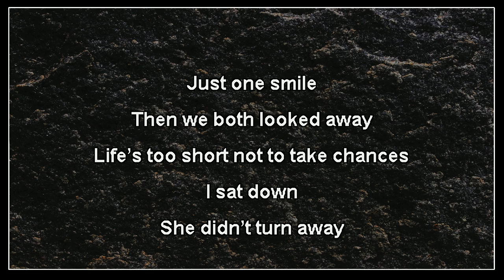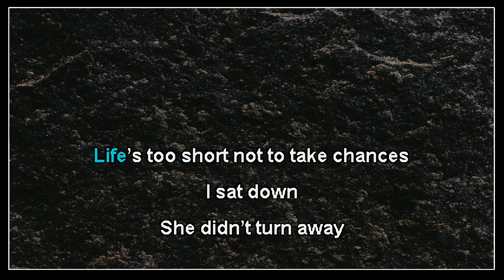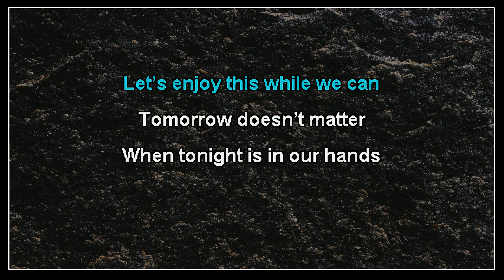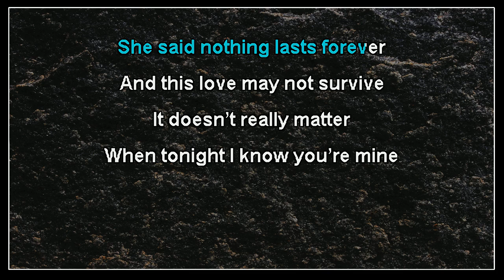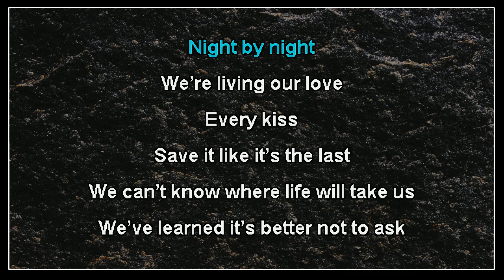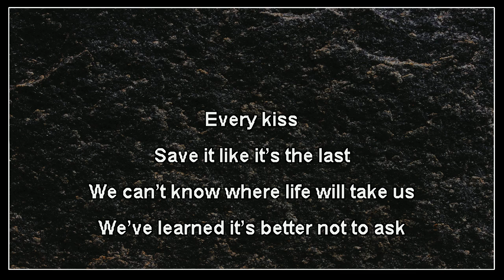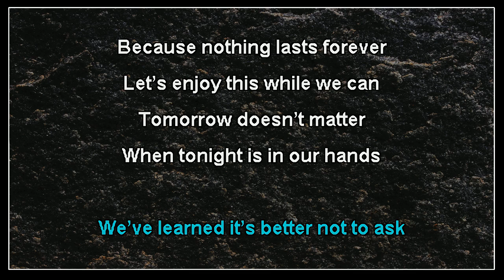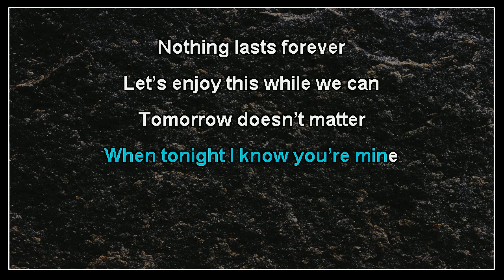Overground - Nothing Lasts Forever (karaoke)